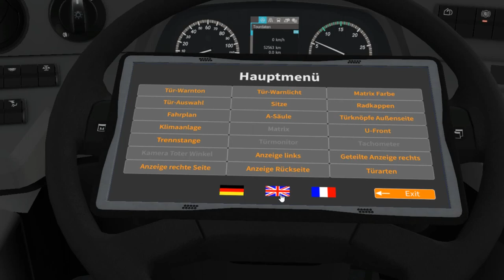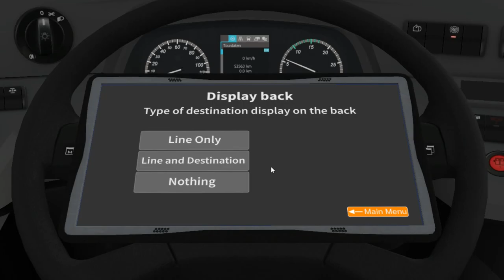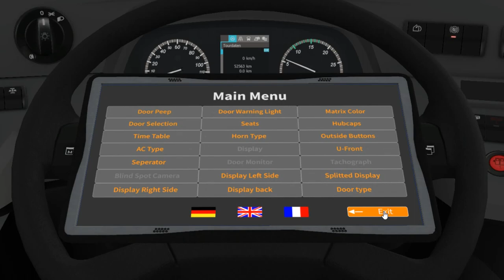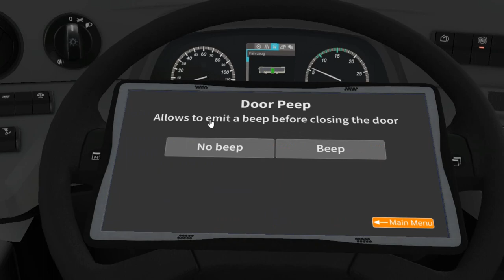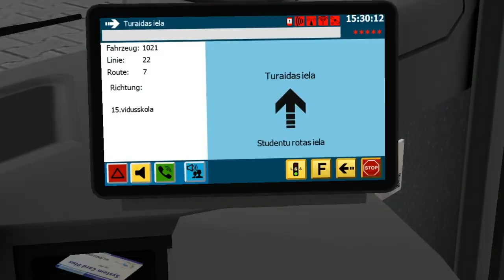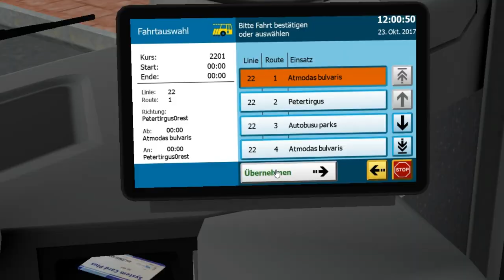C2 Family Vol.1 K++ C2 LE on Liepaja 2020; Line: 22s --- Atmodas Bulvaris - 15.vidusskola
It's C2 LE from "C2-Family-Vol.1" DLC.